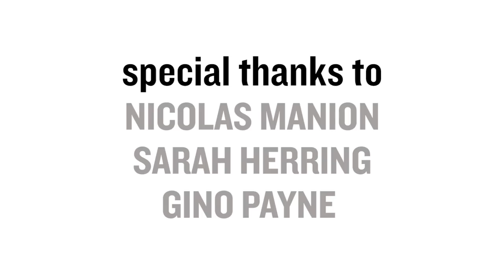WSOP VLOG: Final Table of The Main Event | Results May Vary - Ep7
We go deep with Nicolas Manion as he makes his 2018 Main Event run with Solve For Why behind him.

created by Pigtails Productions

special thanks to Sarah Herring (PokerNews)

1. "Gwan" by Rostam
2. "Jesus" by DJ Koze
3. "St. Paul" by Richy Mitch & the Coal Miners